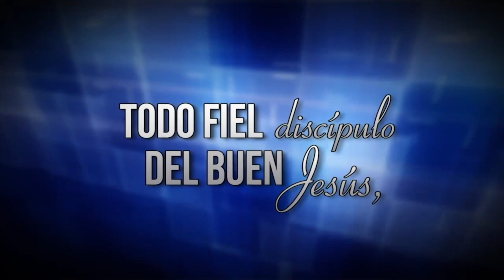Viernes 4 de Mayo Escuela Sabatica